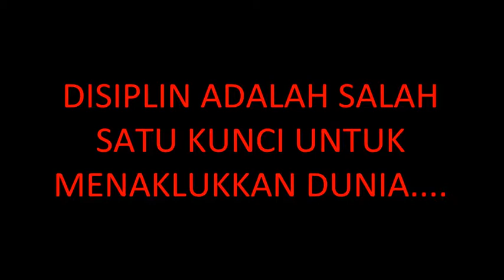DIKLAT PRAJAB KKP 2015 - GOL III ON 3 ON 3 - anti korupsi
Mengaplikasikan materi ANEKA khususnya ANTI KORUPSI melalui video pendek dengan peralatan seadanya